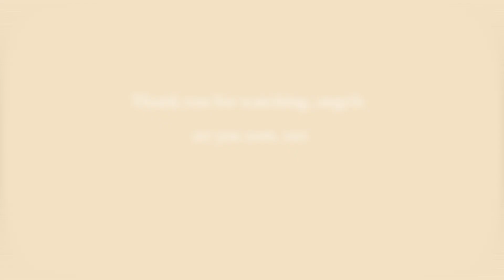Empty Apartment Tour | Living Without my Bf | New Journey ❤️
Hi angels
Im super excited to bring you along with me on this new journey I am about to embark! I'm thrilled for the new opportunities and what's to come, because I know that growth never happens in comfort which is where I've been for quite some time now. Change and the unknown can be extremely daunting and nerve wrecking... and scary, BUT "if it doesn't challenge you it doesn't change you".

I hope you enjoy this video, see you soon! xo💋